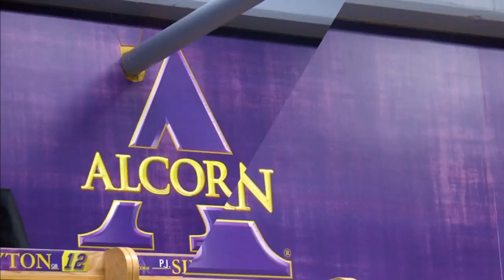Alcorn State vs Txso "Yes Indeed" highlights